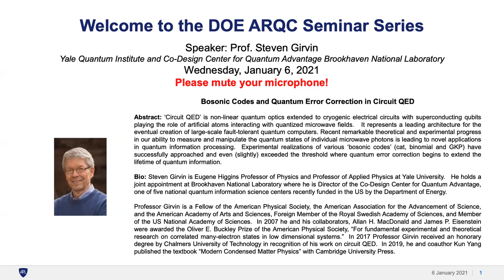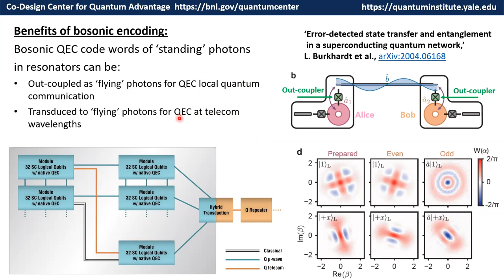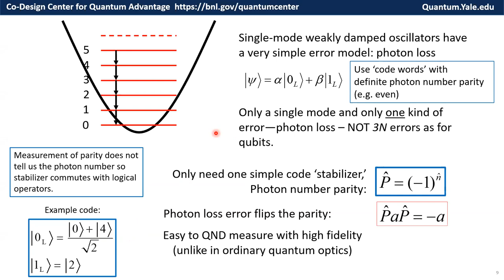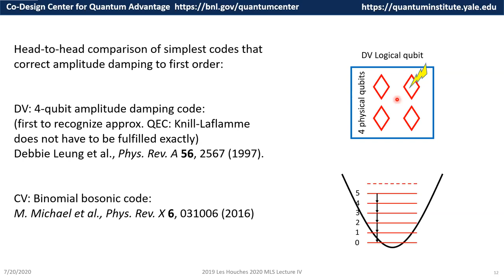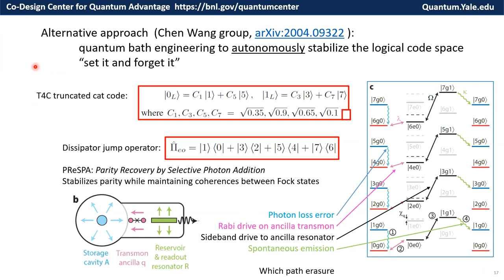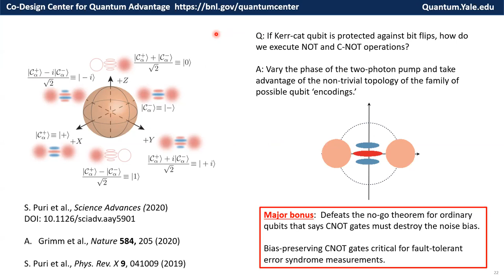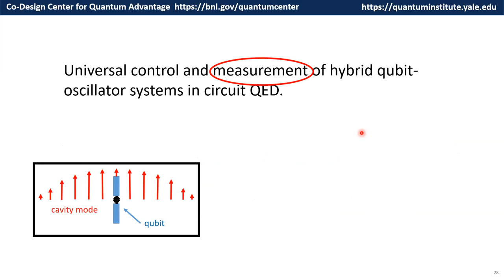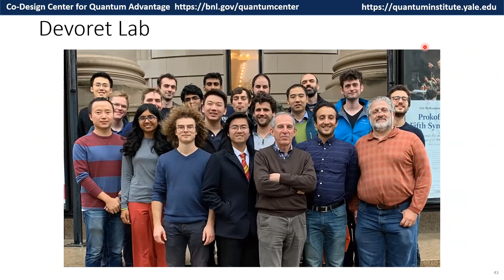Bosonic Codes and Quantum Error Correction in Circuit QED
Speaker:
Steve Girvin, Yale Quantum Institute and Co-Design Center for Quantum Advantage Brookhaven National Laboratory

‘Circuit QED’ is non-linear quantum optics extended to cryogenic electrical circuits with superconducting qubits playing the role of artificial atoms interacting with quantized microwave fields. It represents a leading architecture for the eventual creation of large-scale fault-tolerant quantum computers. Recent remarkable theoretical and experimental progress in our ability to measure and manipulate the quantum states of individual microwave photons is leading to novel applications in quantum information processing. Experimental realizations of various ‘bosonic codes’ (cat, binomial and GKP) have successfully approached and even (slightly) exceeded the threshold where quantum error correction begins to extend the lifetime of quantum information.